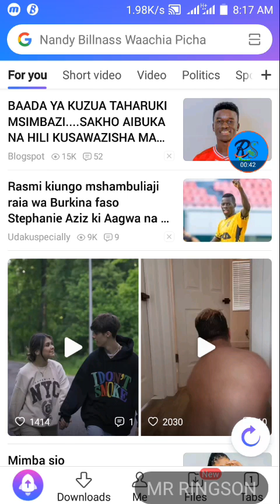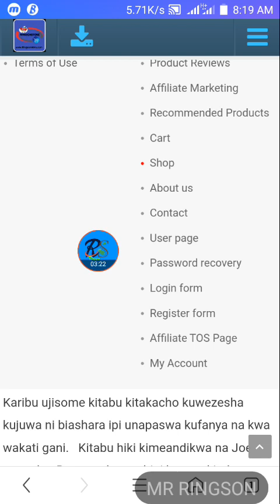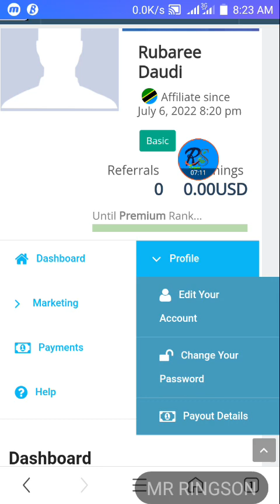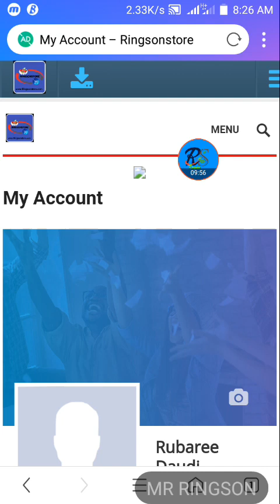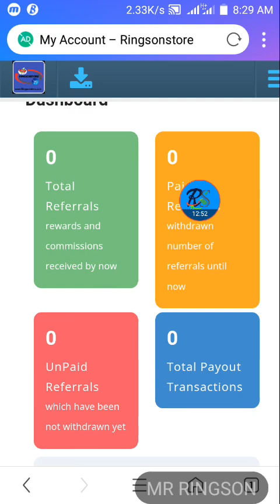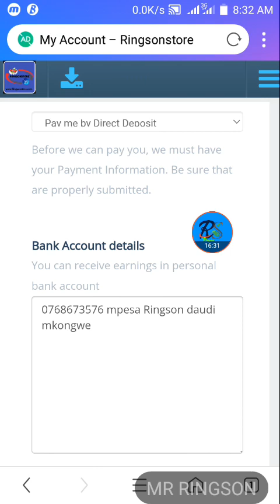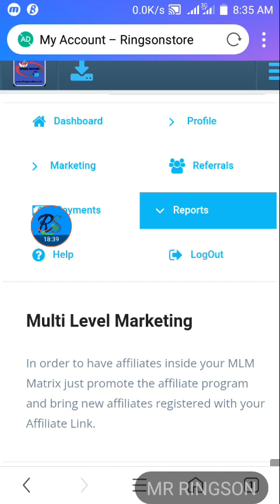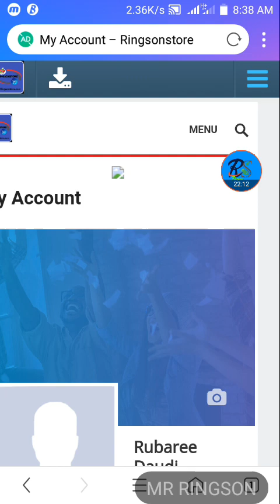jiajiri kupitia simu yako 2022.njia ya uwakika ya kutengeneza pesa mtandaoni. affiliate marketing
jina la website Ringsonstore.com

tengeneza pesa mtandaoni kupitia website hii popote ulipo duniani adi APA Tanzania.

njia za kutengeneza pesa mtandaoni
mikopo,mkopo,Tanzania, dar Leo,biashara,ringson